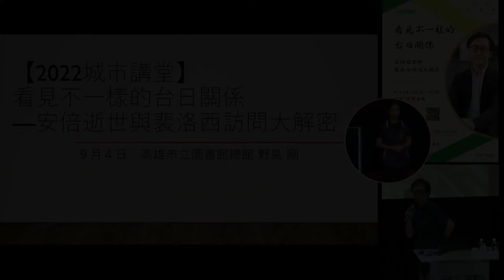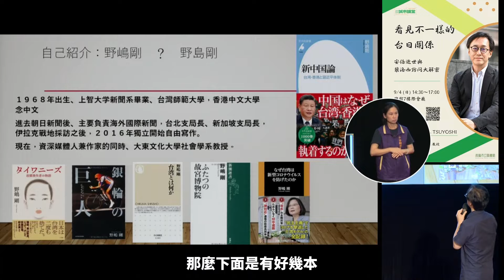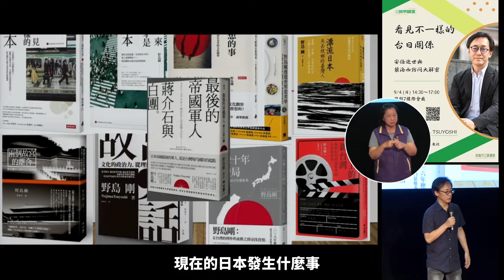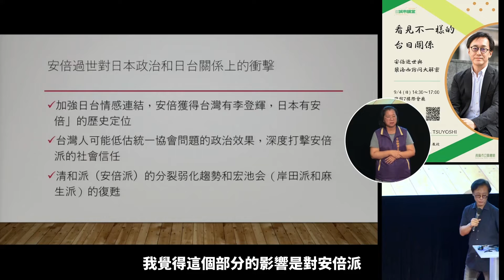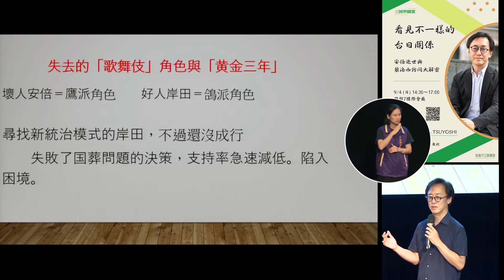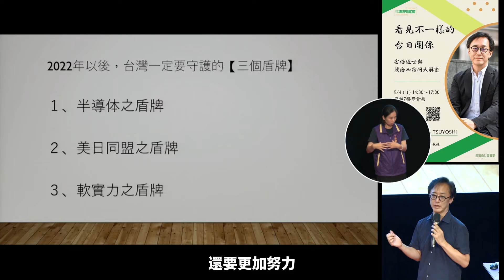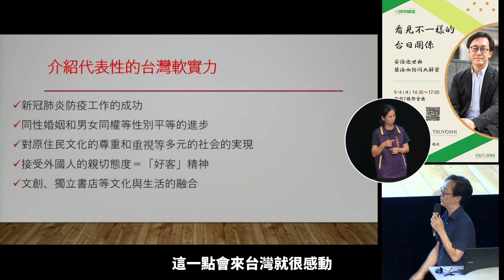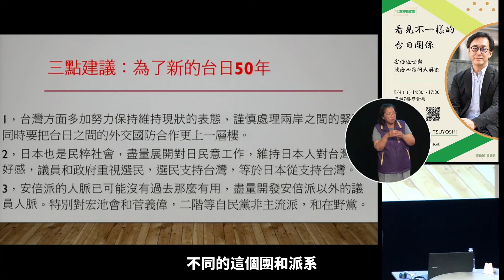20220904高雄市立圖書館城市講堂—野島剛NOJIMA TSUYOSHI「看見不一樣的台日關係—安倍逝世與裴洛西訪問大解密」—影音紀錄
【本次演講活動結合111年「文化部與語言友善環境及創作應用_高雄市立圖書館推行同步聽打及手語翻譯服務」計畫，文化部為贊助/指導單位。】

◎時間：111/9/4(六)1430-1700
◎講師：野島剛
◎講題：看見不一樣的台日關係—安倍逝世與裴洛西訪問大解密

◎講師簡介：
作家，資深媒體人，大東文化大學社會學系教授，目前為《天下雑誌》《報導者》專欄作家。
曾任職於朝日新聞社，擔任駐新加坡、台北特派員。曾赴伊拉克、阿富汗等戰地前線採訪，後擔任東京本社政治部記者。
擅長採訪報導兩岸三地華人圈的政治、外交、文化等多面向議題，榮獲第17屆卓越新聞獎卓越評論獎。
著有《最後的帝國軍人：蔣介石與白團》《兩個故宮的離合》《台灣十年大變局》《原來，這才是日本》《野島剛漫遊世界食考學》等多部作品。

◎講題簡介：
亞太局勢牽動全球，在今年7月前日相安倍晉三遭槍擊、8月初美國眾議院議長裴洛西亞洲行後，台日關係的未來又會如何變動。
高雄市立圖書館特別邀請專研台日關係的日本作家兼資深媒體人、大東文化大學社會學系教授  野島剛，深度分析安倍晉三遇刺案、裴洛西出訪亞洲所引發的影響。